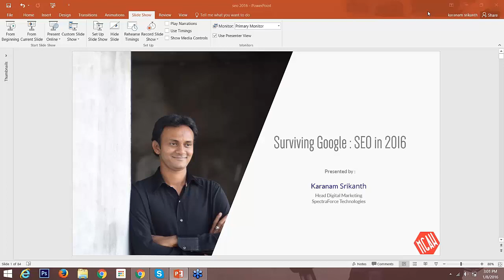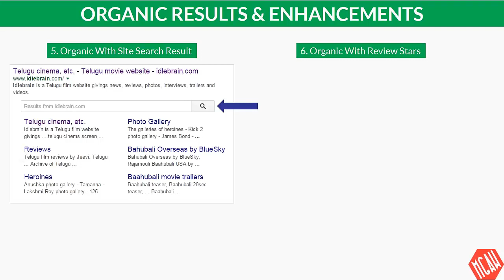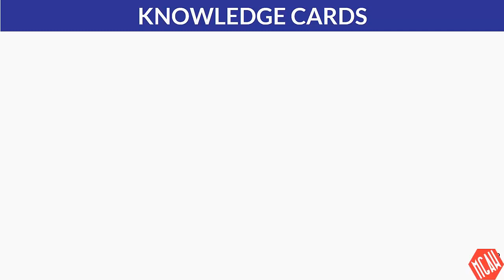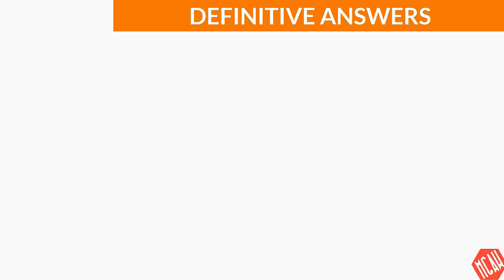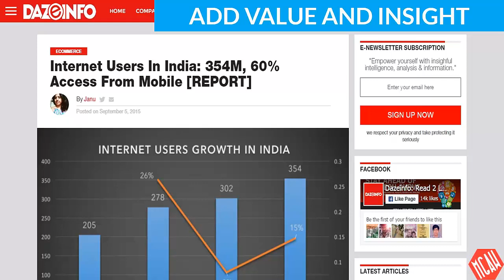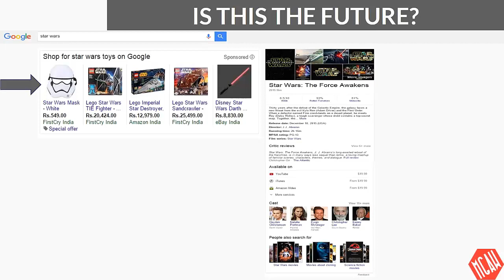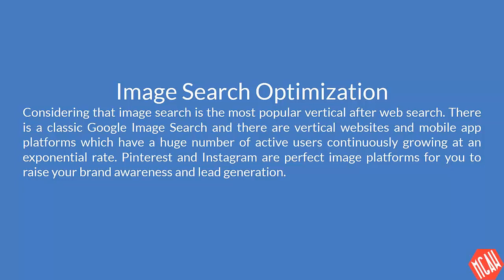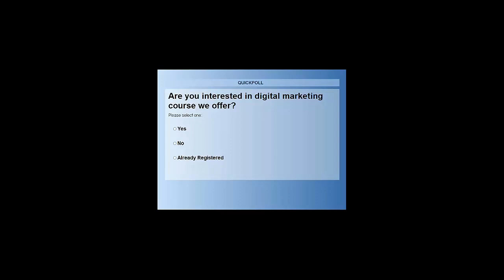Surviving Google SEO in 2016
This SEO video tutorial by Karanam Srikanth is about implementing ways to survive Google's search algorithms by:

- Accentuating on getting organic results.

- Keeping content mobile friendly.

- Actively indulging in mobile centric marketing activities.

- Check out How to build a rewarding career in Digital Marketing Industry